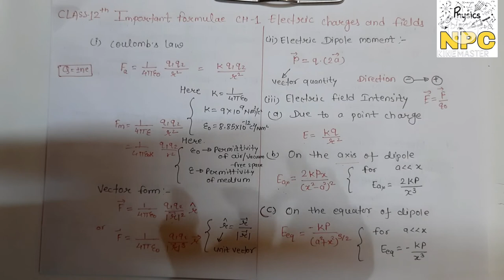CLASS-12TH PHYSICS || CH-1 ELECTRIC CHARGES AND FIELDS || IMPORTANT FORMULAS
Published on 15h March 2021

Important questions for term-1 exam Class-12th

Today we'll learn the most important formulae
From chapter-1 electric charge and electric field. In our previous video we have learnt about

Introduction
Electric charge
Coloumb law
Numerical problems on coulomb's law
Electric field
Numericals based on Electric field
Electric dipole
Electric field At axis on the dipole
Electric field At equator line on dipole
Torque on an electric dipole in a uniform electric field
Electric flux
Gauss's law

Related to these concepts...Links are given below

So many videos are coming on this channel. so keep watching and keep learning..and also if you like then don't forget to subscribe my channel. hit the bell icon and like the video...I m trying to teach in a simple way .then you can understand more better things. If u want to watch electricity and magnetic effects of electric current of Class-10th...then go to the utube playlist ...and in that playlist you can watch all these concepts related to these chapters. And links are👇